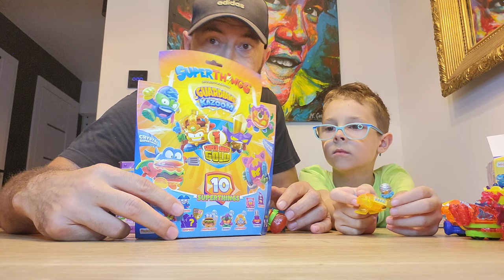KONKURS !!! z Super Things Guardians of Guardians - wszystko co otwieramy to jest do WYGRANIA...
Łapcie link do sklepu Best Toys:

OMG!!! Unboxing i KONKURS z Super Things Guardians of Kazoom -wszystko z tego odcinka do wygrania...
Wpadajcie do  @Magicboxpopolsku    tam dowiecie się wiecej o Super Things I nie tylko